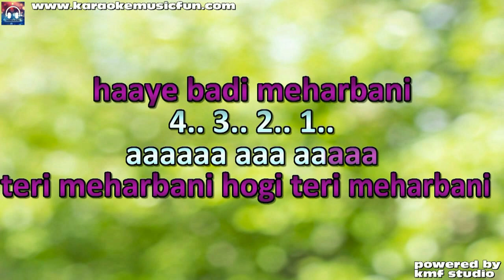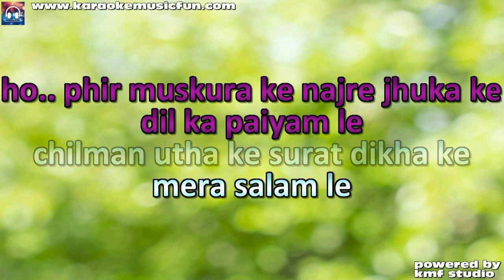Teri Meharbani Hogi Qawali Semi Vocal Female Video Karaoke Lyrics